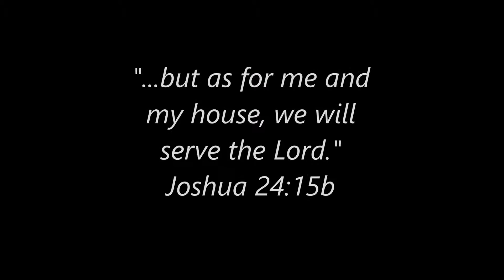The Estes [growing] Family